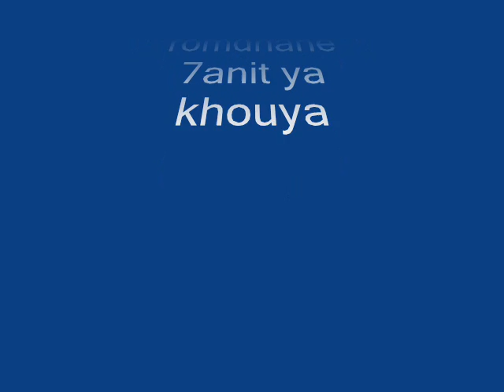new hamouda laSmer et amir ben rOmdhane 7anit ya khouya dedicas tito zayneb et hamdi